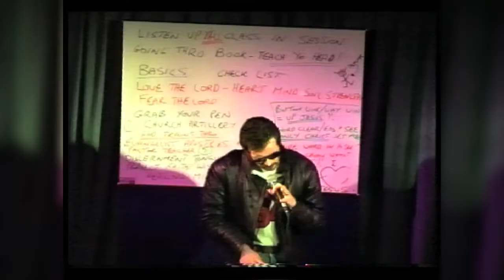The Story of The Rock - Sensational Shows!